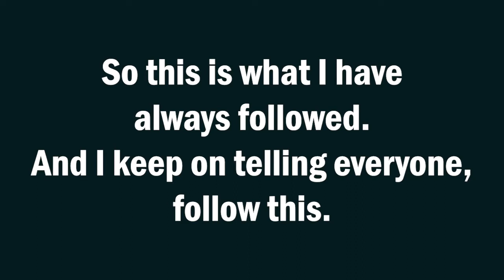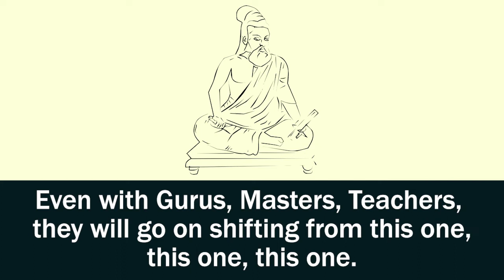Just 1 is enough - Learn from everyone , Align with one | Principle of Life by Manoj ji | SSY